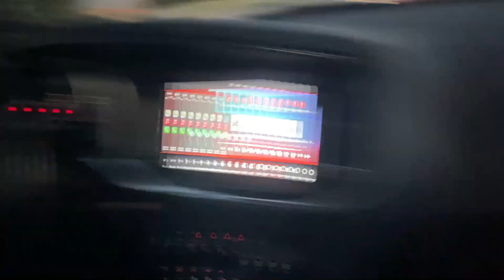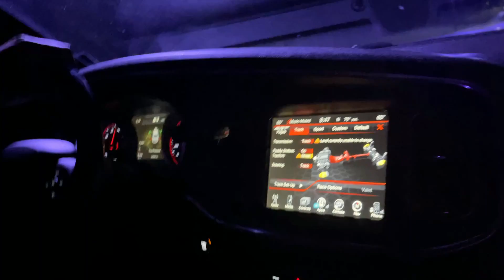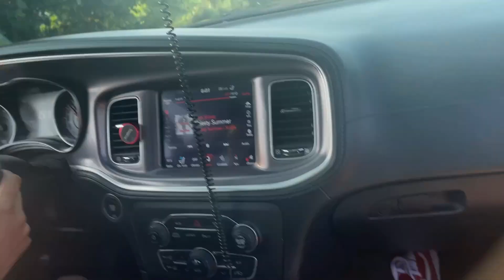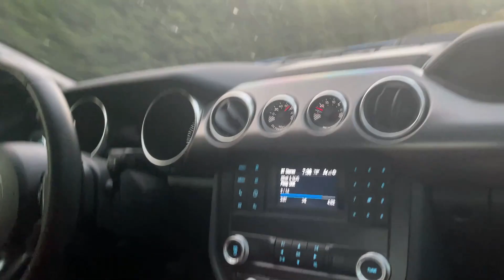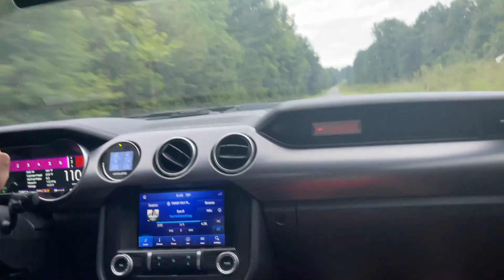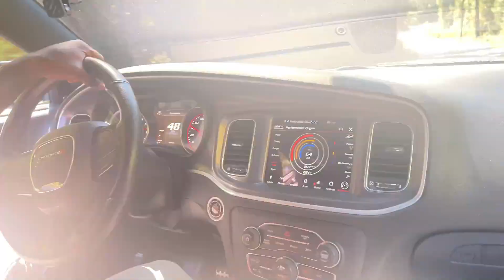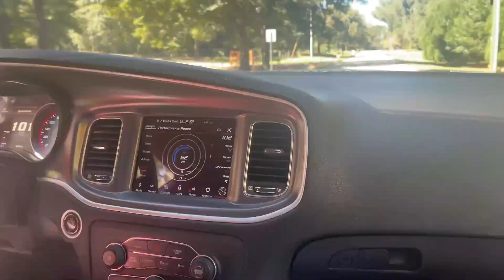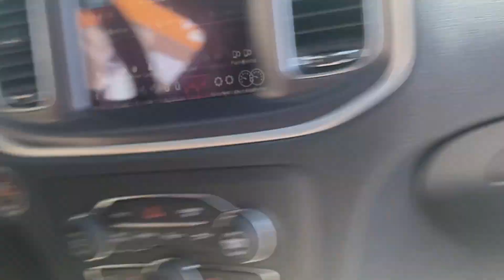0-100 MPH PULLS!!! SCATPACKS AND MUSTANGS TAKE OVER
Thank y'all for 100+ subs💯This is the 100 sub special and everyone does a pull to 100+ mph🔥Hope y'all enjoy and sorry there aren't more drivers this video was a time crunch and there will be a huge part 2 at 500 subs✅Thank y'all again for 100 subs, and I hope y'all enjoy🏎Continue to rock with ya boy. We on the way to the top!!!😁🧸

Let em know calebwrld sent you💯

@calebwrld on all Socials